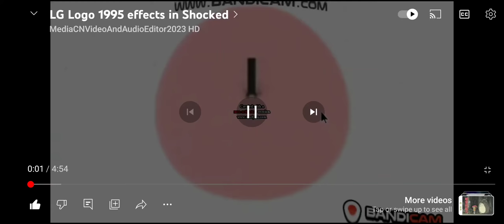shocking lg logo 1995